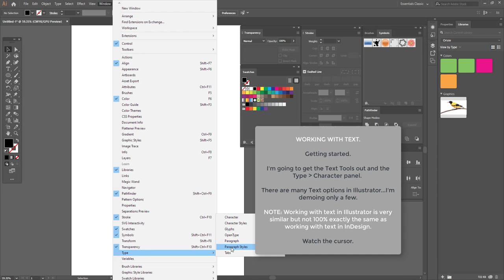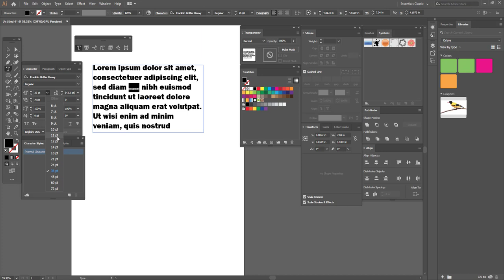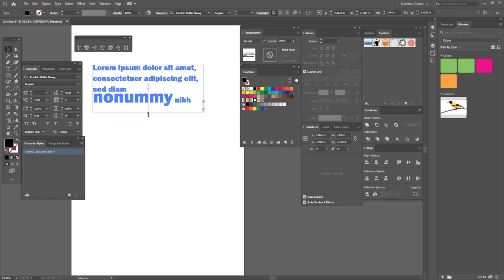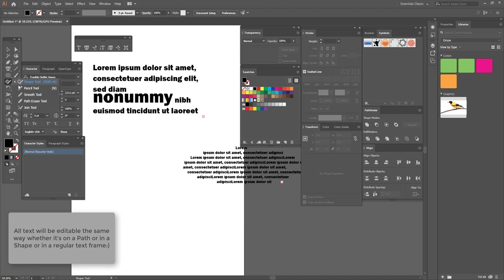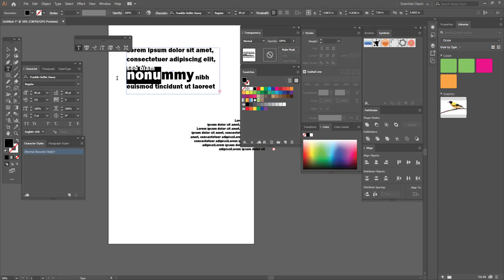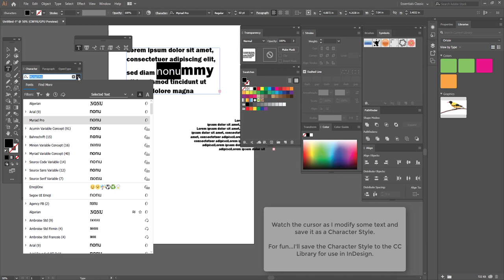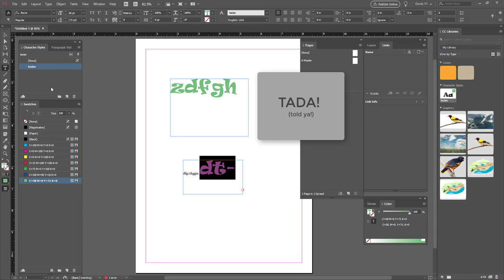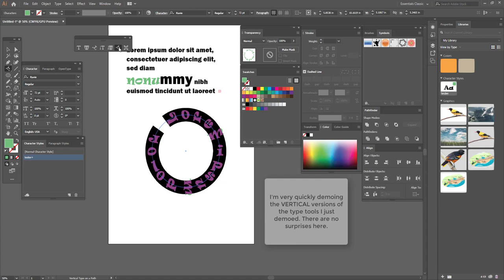ILLUSTRATOR -- Project support file: INTRO - Text Type, Area, Path, Touch and Character Styles.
ILLUSTRATOR
Project support files (Project 6)

TOPIC: TYPE -- Type Tool, Area Type, Text on a Path, Touch and Character Styles.

This video is intended to be a VERY BRIEF "getting started" visual introduction to working with Text such as the Type, Area, Path, Touch tools plus Character Styles and adding to the CC Library.

For more detailed and comprehensive information consult the ILLUSTRATOR help file or your Instructor.

00:12 - Getting started. FRAMES: text in an area, on a path, connected together
06:19 - Character Styles
09:18 - Touch Type tool